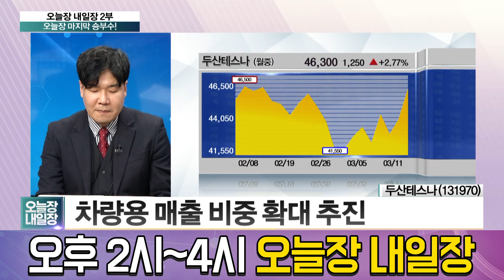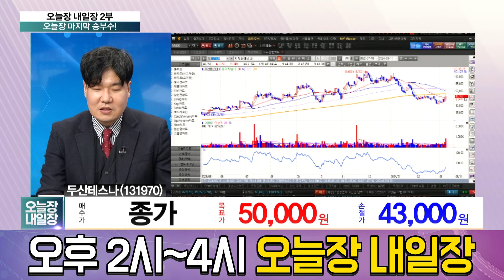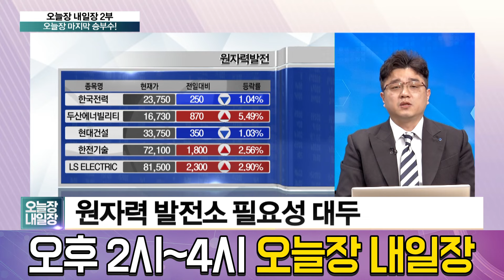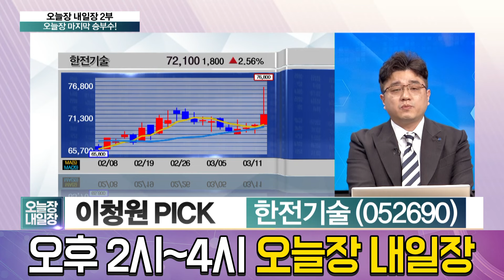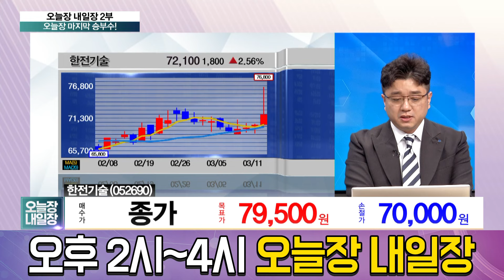종가베팅 할 섹터와 종목은? 원전주의 한전기술과 IT주의 두산테스나! │ 주가,주도주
종가베팅 할 섹터와 종목은?
원전주의 한전기술과 IT주의 두산테스나!
목표주가를 알아보자!

출연자 : 이성웅 / 글로원파트너스 이사, 이청원 / 하이투자증권 스마트PB센터 PB